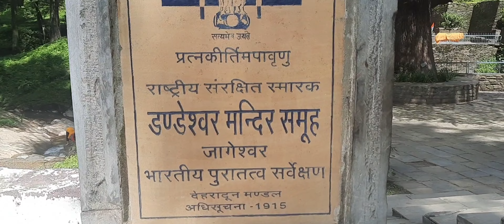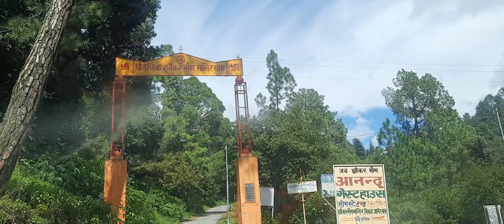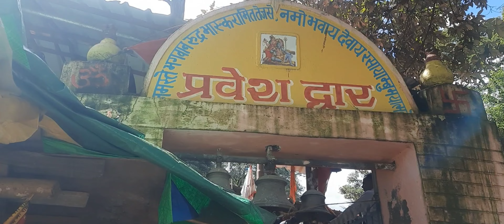हर हर महादेव 🔱🔱🔱🔱